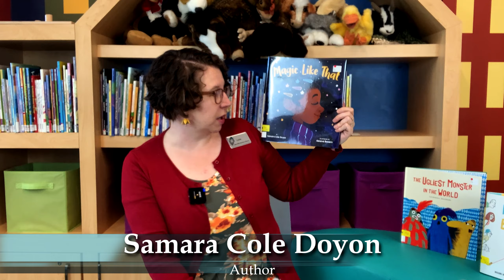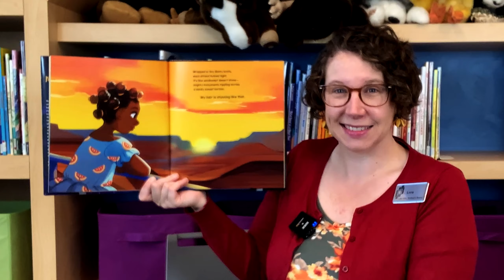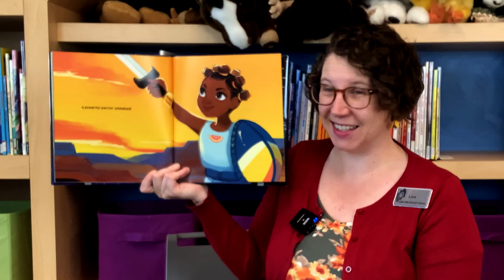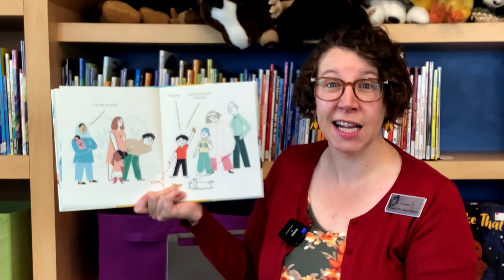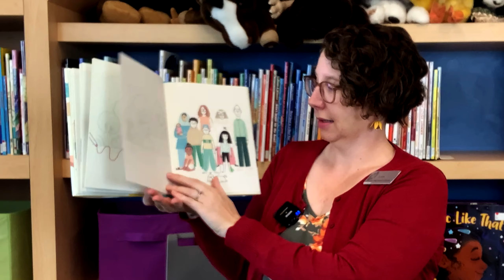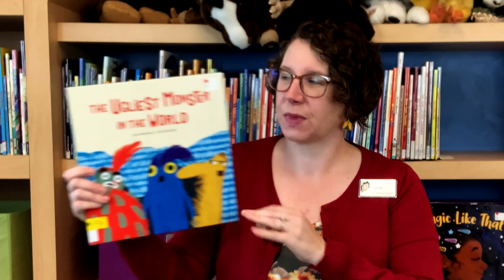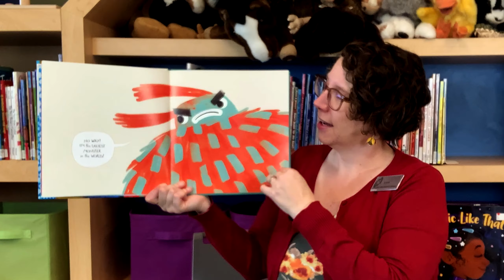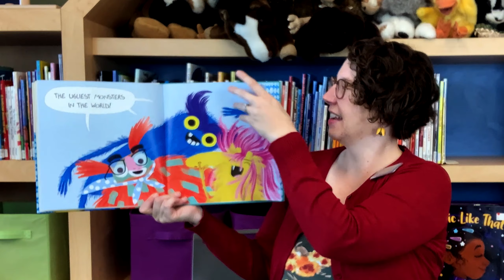Family Storytime with Ms. Lora | Lake Villa District Library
Magic Like That
by Samara Cole Doyon
Illustrated by Geneva Bowers
Published by Lee & Low Books

My Dog Banana
by Roxan Brouillard
Illustrated by Guilia Sagramola
Published by Greystone Kids

Song: Macaroni Soup - Clap, Clap, Clap

The Ugliest Monster in the World
by Luis Amavisca
Illustrated by Erica Salcedo
Published by NubeOcho